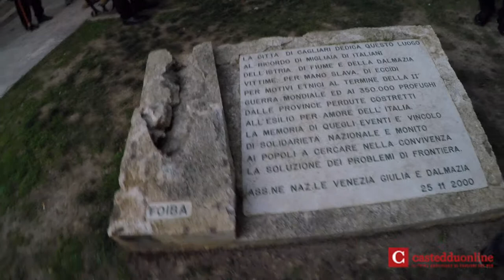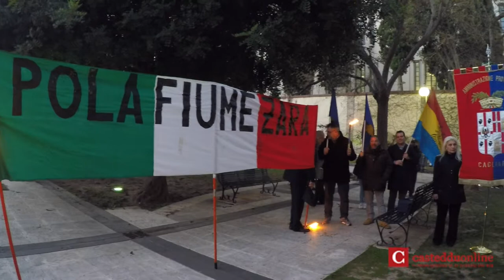10 febbraio 2015 Cagliari cerimonia per i Martiri delle Foibe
Cagliari 10 febbraio 2015
In  occasione della Giornata del Ricordo, il Comitato “10  febbraio” ed il l Comitato “Io non Scordo”
hanno organizzato a Cagliari una  cerimonia commemorativa con la deposizione di una corona d’alloro
sulla lapide in ricordo dei Martiri delle Foibe, che vedrà la partecipazione dei rappresentanti delle Istituzioni,
nonché dei rappresentanti delle  Associazioni dei  profughi  giuliano-dalmati  e  delle Associazioni d’arma.
La cerimonia si è svolta al Parco “Martiri delle Foibe”
in via San Lucifero.